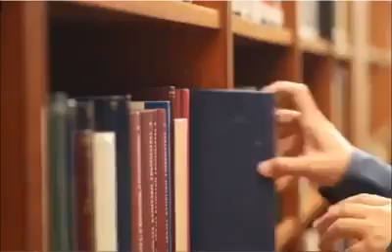Curso para adultos solteros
Loud Cry Sociedad Misionera le invita cordialmente a participar en una serie de seminarios para adultos solteros orientados a la preparación para el matrimonio. Este primer campamento de fin de semana se realizará en los terrenos de Red Advenir (Carretera a Camiri Km 20, Santa Cruz, Bolivia), el sábado 12 de mayo a partir de las 3:00 pm. hasta las 5:00 pm. del domingo 13 de mayo.

Aproveche esta única oportunidad para ayudarle a prepararse para un compromiso de por vida. Para mayor información o para registrarse en el curso, contáctenos vía WhatsApp al 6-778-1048.

El costo de inscripción es Bs 100. Puedes pagar en este número de cuenta: 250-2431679 Banco Nacional de Bolivia. Por favor, envíe foto de su deposito y una foto de su carnet para registrarlo. Gracias.

Después de su inscripción se le enviara una copia del programa del evento así como una lista de las cosas que debe traer con usted al campamento.